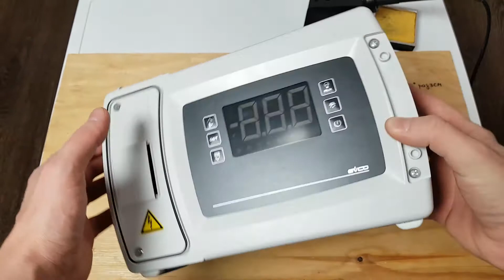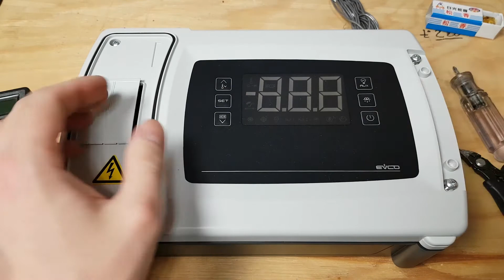🔥СГОРЕЛ ОТ СКАЧКА НАПРЯЖЕНИЯ⚡ Ремонт настенного щита для управления холодильных камер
Очень интересное устройство на ремонте. Типичная поломка!

Ремонт настенного щита для управления холодильных камер.

00:00 Вступление
00:11 Разборка устройства
00:25 Диагностика
01:27 Демонтаж деталей
02:06 Установка новых элементов
02:47 Тест работоспособности
03:35 Сбора